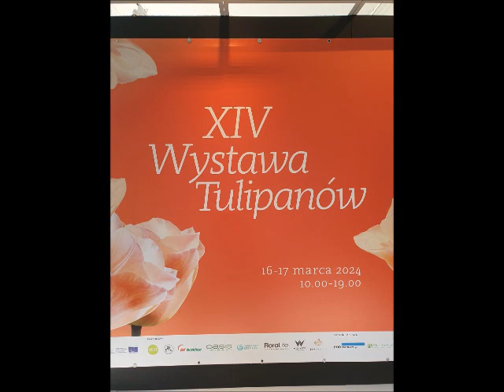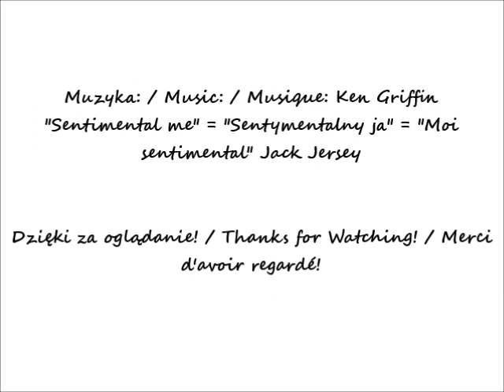2024 03 16 Warszawa XIV Wystawa Tulipanów w Wilanowie cz 7 Tulipany Denmark po 11 50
XIV Wystawa Tulipanów  w Wilanowie / 14th Tulip Exhibition in Wilanów / 14ème Exposition de Tulipes à Wilanów
Tulipany "Denmark" / "Denmark" tulips / Tulipes "Denmark"
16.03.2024 po / after / après 11 50